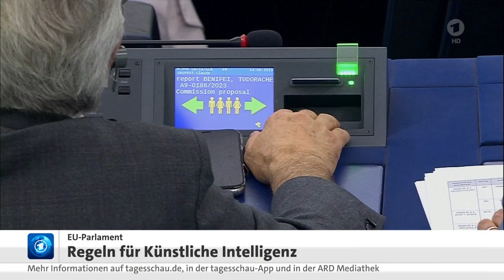14 Juni 2023 Tagesschau in 100 Sekunden